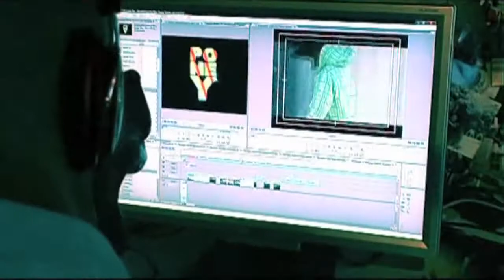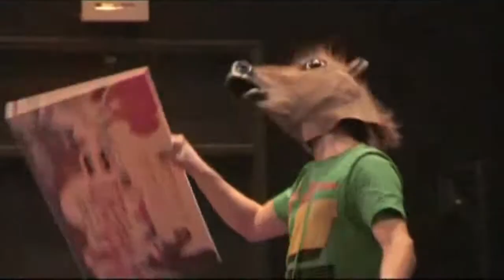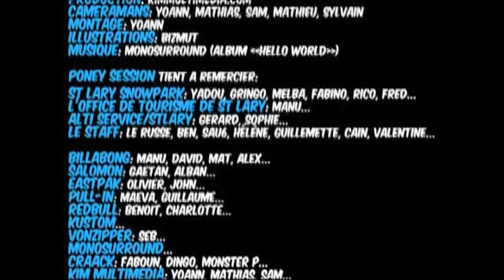Poney Session 2009 - Monosurround "We"